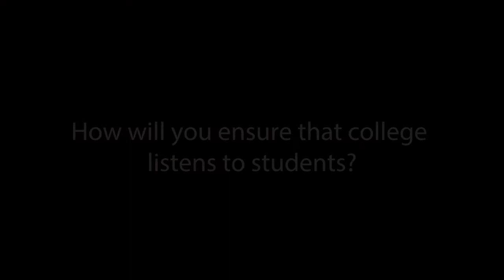Byron Hawksworth Election Video - President